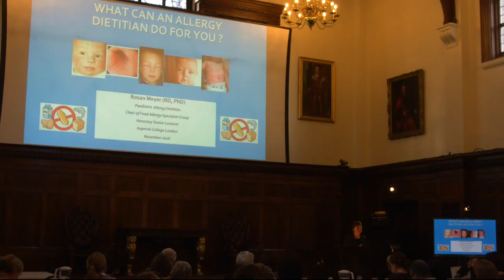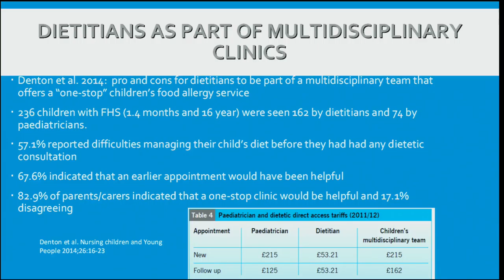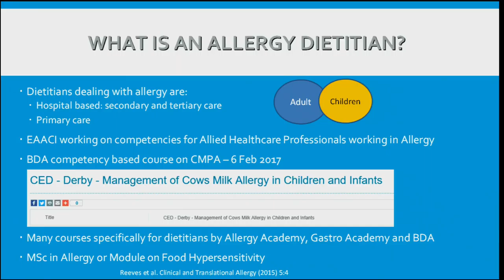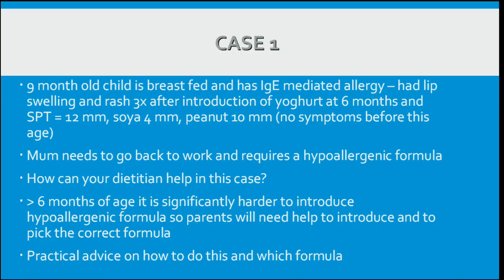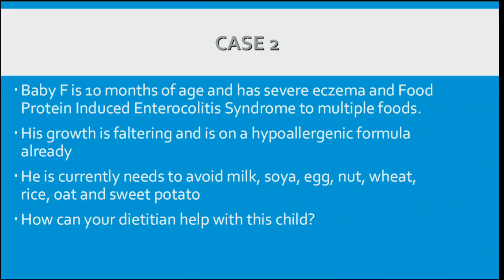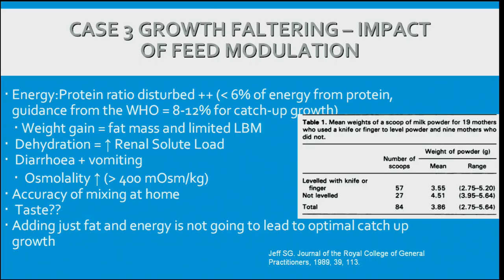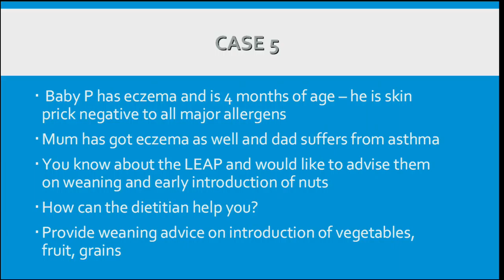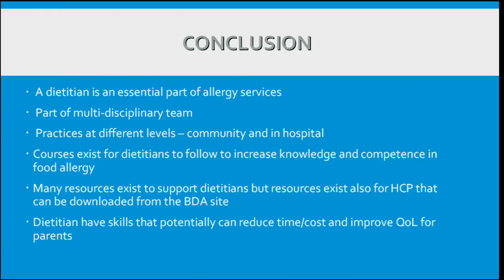2016 HCP Conference, London: What can an allergy dietitian do for you?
Dr Rosan Meyer, Paediatric Research Dietitian at the Anaphylaxis Campaign Healthcare Professional Conference, London, 10th November 2016.

Our next Healthcare Professional Conference will be held in November 2017 in London - find out more